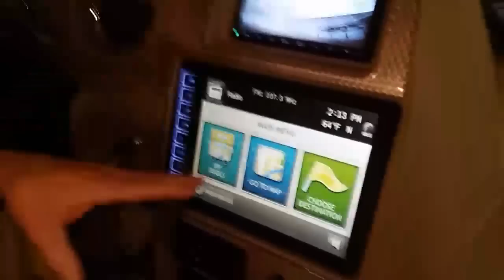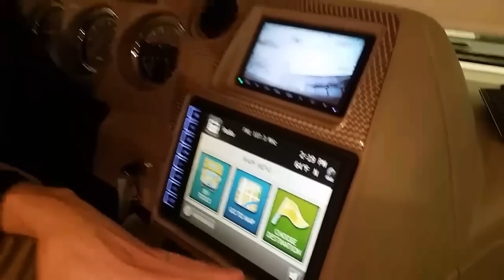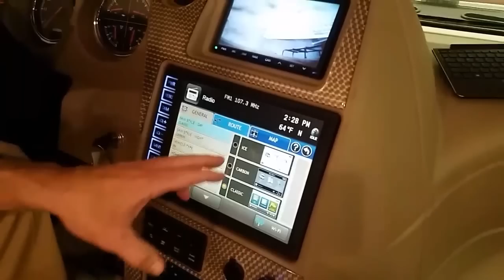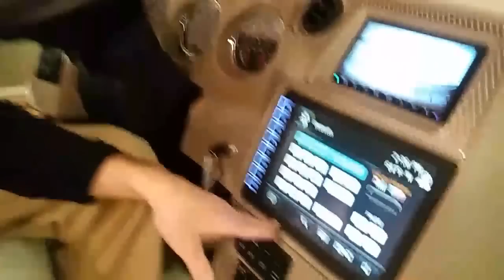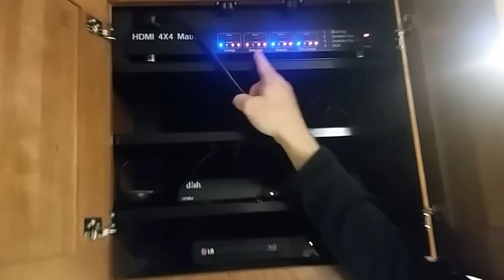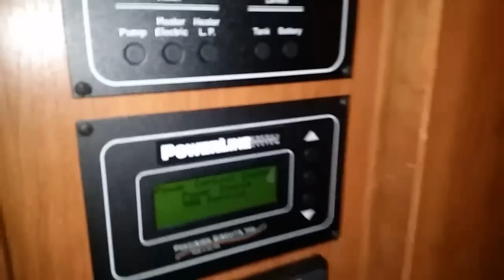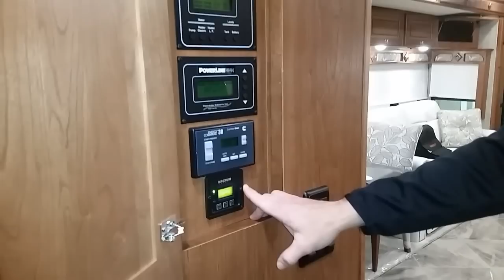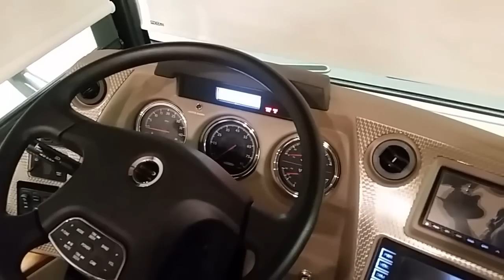Top 10 Technology Tips for Your RV - Lichtsinn RV in Forest City, Iowa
Lichtsinn RV is America's closest RV dealer to Winnebago, Itasca and Winnebago Touring Coach, located just one mile north of the Winnebago factory in Forest City, Iowa.